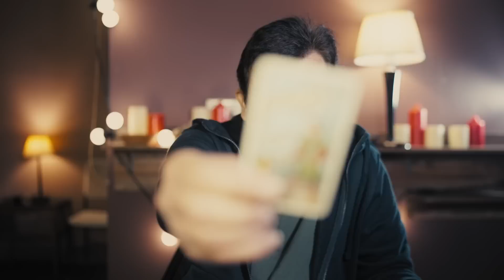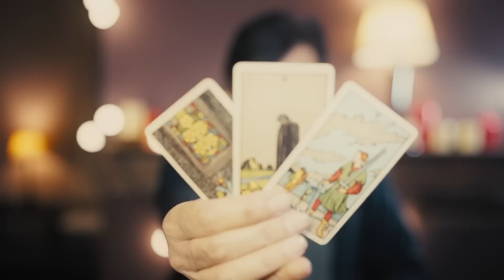CAPRICORN - Their Current FEELINGS - THOUGHTS - INTENTIONS Towards You - Tarot Card Reading